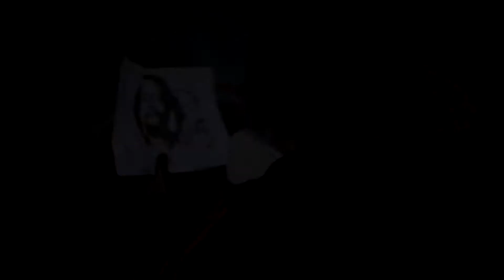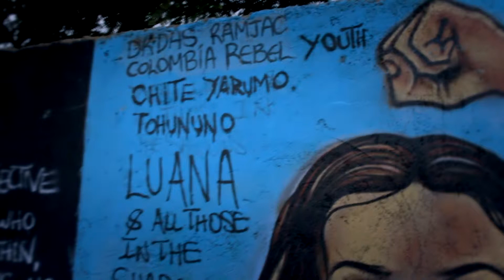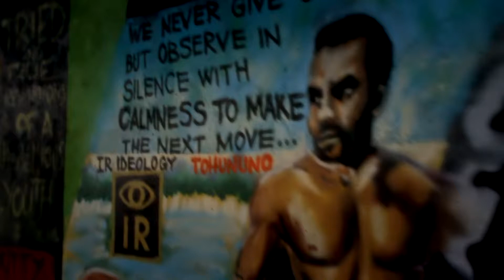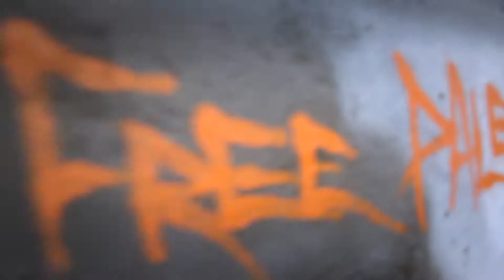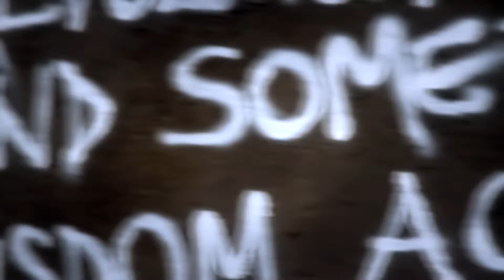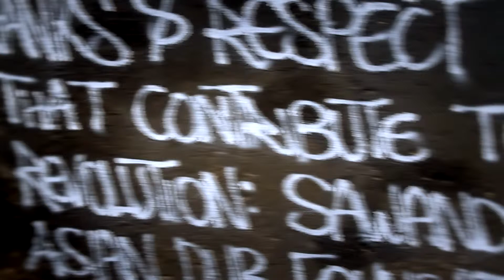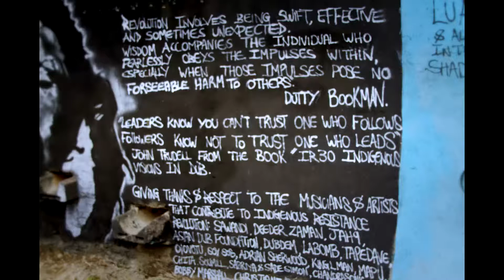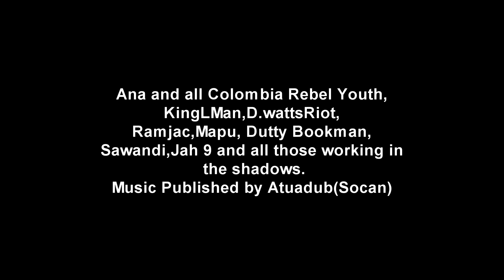IR33 The Korogocho Kenya DUBuMentary & Grafitti Experience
With a dub driven soundtrack by I.R. featuring Jah9, Sawandi, Dr Das & Ramjac, this DUBuMentry looks at the IR project in the slum of Korogocho in Nairobi, Kenya. I.R. works with Kenyan grafitti artists Swift, Kerosh, Bhupti, Chege & Uhuru to paint a mural design by Dubdem on the walls of Daniel Comboni Primary School. The Dubdem design was based on material found in the book IR30 Indigenous Visions In Dub. This video was created by IR, The Spirit Of Galdino and the dub folks at The African Aftermath media company in Kenya. Among other things, the mural depicts & references the Mau Mau military leader Kimathi, Galdino Leonard Peltier, Idle No More, Free Palestine, Augustus Pablo' Rockers & John Trudell. This was a totally spontaneous & independent project...as we say in IR "minimum resources, maximum cooperation." Special thanks to Monique , Eddie and Nads.